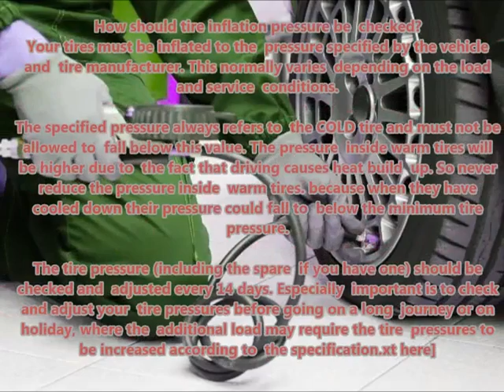DAEWOO MUSSO 1999 01 Recommended correct air tire pressure proper right inflate tires maintaining